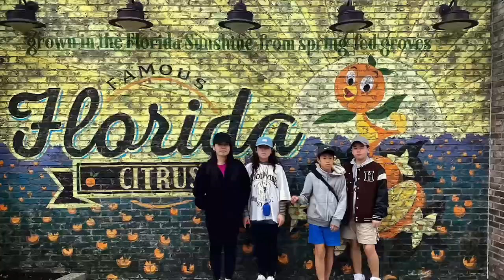Memories of Florida : Orlando Disney Springs 12/28/2023